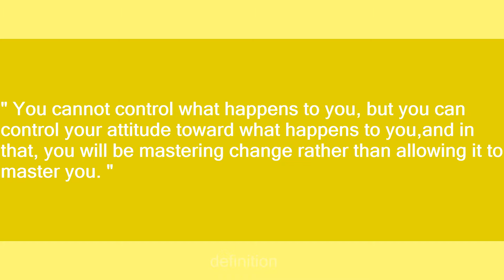Control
Slang flashcards: